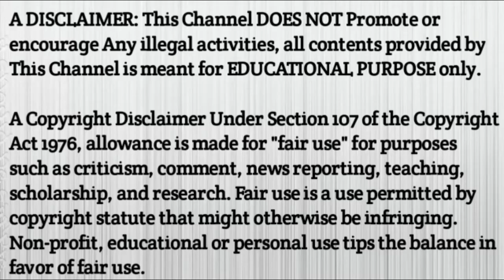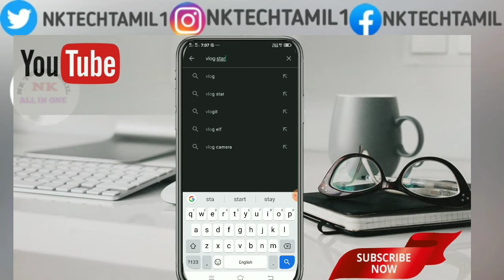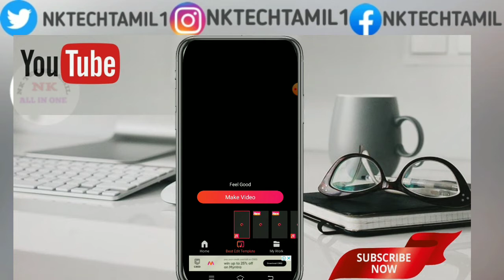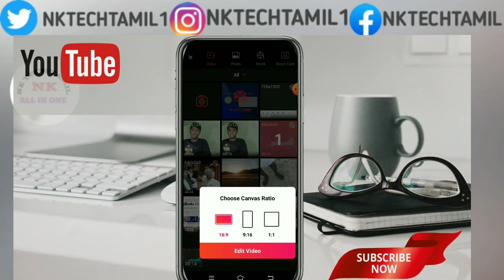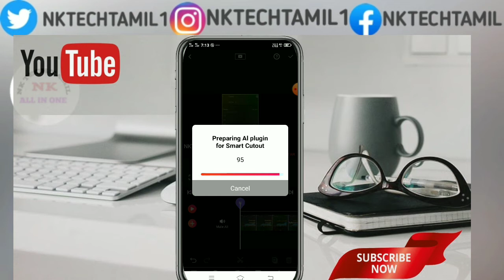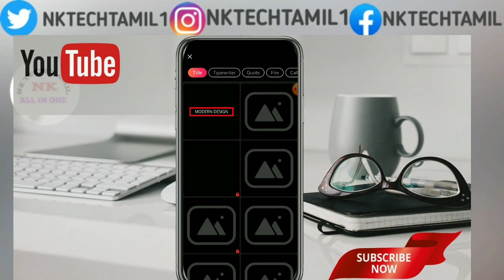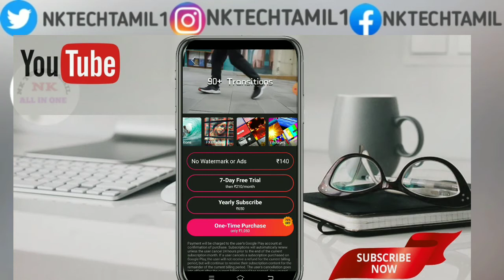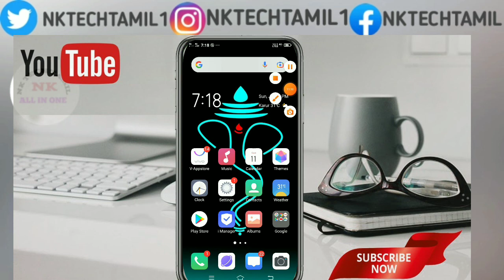VLOG STAR APP ||HOW TO USE & REVIEW IN TAMIL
VLOG STAR APP LINK

WHAT'S NEW 🔵

A brand new Vlog Star launches for everyone!

- Huge improvement in editing experience.
  √ Redo & Undo feature. Reverse, Freeze, Animation and more feature for your clips.
  √ Better PIP feature. Support editing multi videos and add new feature of Chroma, FX Effect, Mirror, Blend.
  √ Smoother edit and preview.
- Improve exporting speed greatly.

※ Attention：Please DON'T reinstall version less than 5.0.0 of Vlog Star. Projects and their modifications might be lost in previous versions.

Vlog & reaction video maker. Music, transition, slowmo, shake effect and intro.

Best video editor with music and transitions, easy to make a video/photo slideshow and cool music beats videos with shake and slomo effects. Use the video editing & video creator app to add movie effects to make music videos, cinematic movie video with effects. And it can even be a free video intro maker and outro maker for your videos. Splice videos to make montage video and easy vlog videos.

Vlog Star is the best editing app for videos, which helps you easily create vlogs, gaming videos, reaction videos, music tempo videos for social media and more. Vlog Star is the pro vlog maker to capture & cut your video and make you a professional editing video star! Share your masterpiece video to youtube, instagram, tiktok, reels and more platforms!

Key Features:

Video Filters & FX Effects
- Best video and movie maker and editor with film-level video filters and presets to make videos like a filmmaker pro.
- Choose from 80+ cool FX video filters and effects which ranges from glitch, vn, shake, vita to retro.
- Adjust video with brightness, contrast, saturation, vignette, temperature and more.

Text & Stickers & Music
- Use beautiful lower third text animations as the title and captions for your vlog video & social videos.
- Custom your text with fonts, alight stroke, shadow, animation features.

Video Transitions
- Provide 50+ amazing video transition effects and keep updating more, including video star style and glitch style.
- Use video transition effects with fast & slomo to create a pro and cinematic video.

Stock Footage & Intro Maker & Ending Screen templates
- Aesthetic video editor with free intro templates, end screen templates, time card transition clips, video backgrounds.
- Dozens of intro templates for aesthetic vlog, gaming, makeup, fashion, cooking.
- Motion ending card templates for Vloggers.

Music Beats Video & Music Slideshow
- An easy video editor for everyone. One click to add video clips/photos into stylish musical video templates.
- Jitter, camera shake, glitch, VHS, vn, shades… awesome tens of fx effects and transitions to perfect your music beating videos.
- Endless slideshows and music beats video within 30 seconds.
- Musical templates continuously update.

Reaction Camera
- Powerful reaction video maker. You can record and edit your reaction video without using the computer.
- -Search videos and record your reaction directly, like reacting to a funny video or a meme and LOL with you fans!
- Pause and comment during your reaction recording.
- A vlog editor app to add frames for the PIP videos.

Video Trimmer & Splitter & Merger & Converter
- Best editing tools to trim and cut videos. Directly splice videos with one tap.
- Crop and cut video into landscape, portrait or square ratio.
- Cut your videos and combine videos into one.
- Merge videos clips with best editing tools.
- An easy video editor to convert photos into 1080p or 720p videos in MP4 format.

- Best slo mo or slomo video editor to adjust video speed to make your video more stunning.
- Fast / Slow motion video maker with speed adjustment up to 4 times.

Video Background:
- Change the background color of your video with no crop needed.
- You can scale and blur your video background.

No Ads during Editing:
- No banner or pop-up ads whatsoever when you are editing videos.
- A video editor that never disturbs. No ads or watermark after upgrading to the pro version.

Download the powerful video editor for vloggers -- Vlog Star. You can also be the power and action director of your legend daily life!

HASTAG'S

From

NKTECHTAMIL, NAVEEN360 ❤️